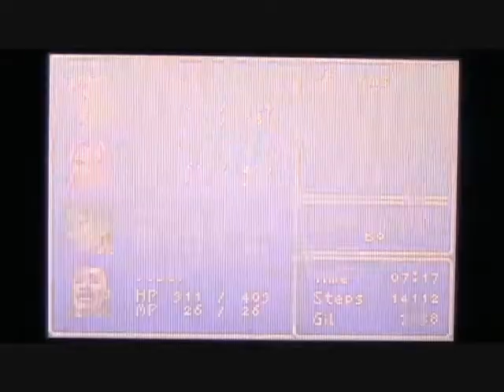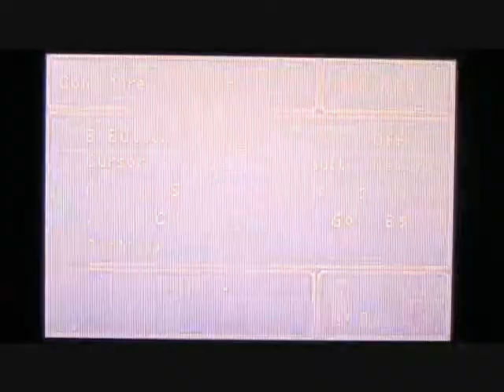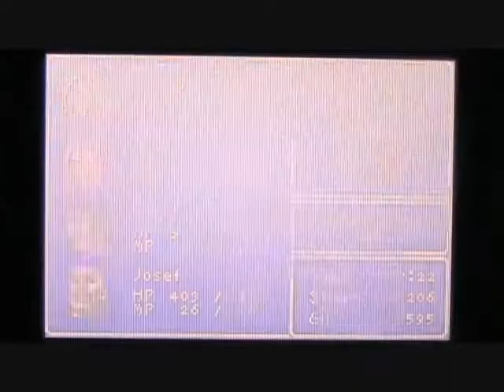Let's Play Final Fantasy II #015: The Snow Cavern (Part 3)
This video was originally uploaded to the vortex259 channel on August 31, 2009.

Original Description: Today Firion and his companions discover a secret passage leading farther into the cavern thanks to Guy's rare ability to communicate with animals. On the final floor of the cavern, the party engages a giant creature guarding the famed Goddess' Bell. Unfortunately, we also find that one of the Empire's buffoons has also come in search of the bell.